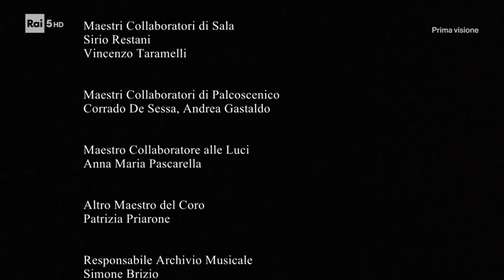Roberto Devereux G Donizetti Teatro Carlo Felice di Genova 2016 Mariella Devia Sonia Ganassi, Stef